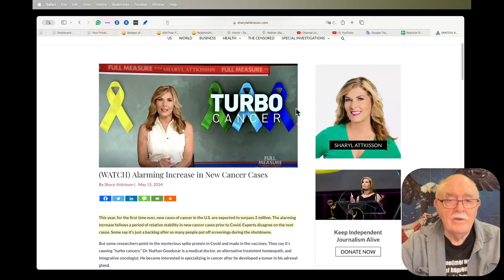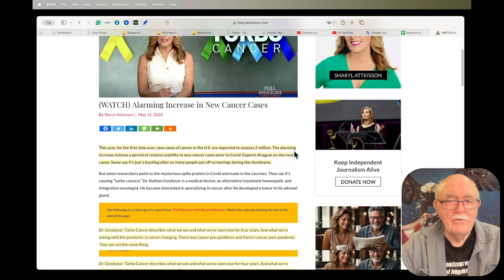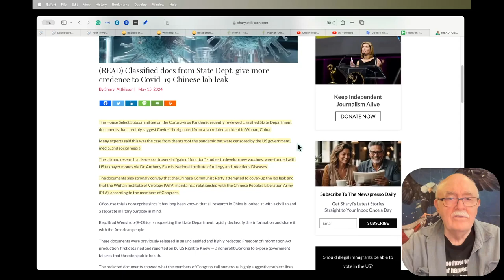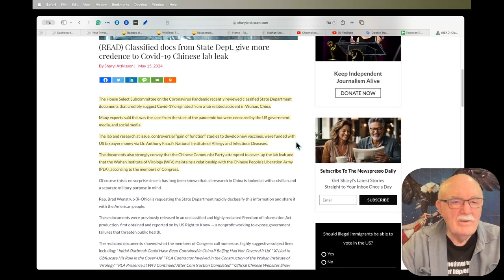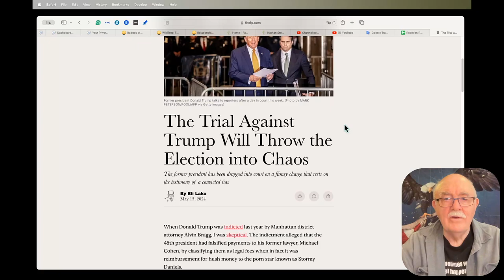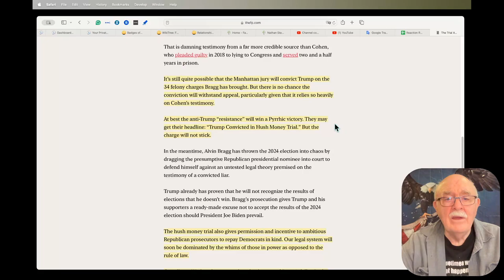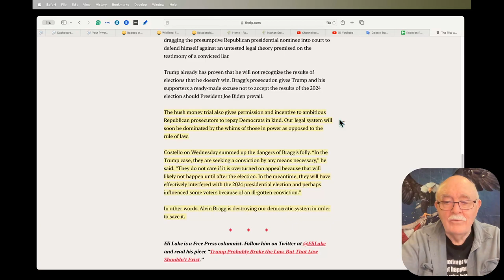Daily News Clips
DC Holds Training Sessions For Noncitizens To Vote

Classified docs from State Dept. give more credence to Covid-19 Chinese lab leak

The Trial Against Trump Will Throw the Election into Chaos